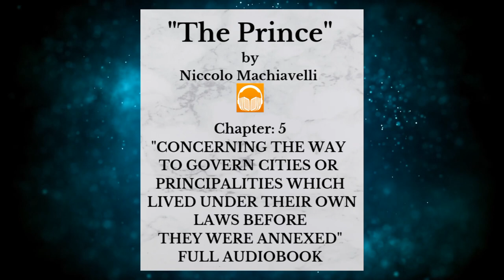The Prince by Niccolo Machiavelli | Chapter: 5 | Full Audiobook 🎧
The Prince by Niccolo Machiavelli

CREDIT:
Book: The Prince
Author: Niccolo Machiavelli
Originally Published: 1532
Narration: Andrew
Production: Great Audiobook

SUMMARY: "The Prince" by Niccolò Machiavelli is a seminal work on political philosophy and leadership. Written in the early 16th century, Machiavelli explores the nature of power and the methods by which rulers can acquire and maintain it. He argues that effective leadership often necessitates the use of cunning, manipulation, and even ruthlessness when necessary. Machiavelli's pragmatic approach to politics challenges traditional notions of morality, advocating for a realism that prioritizes stability and the preservation of authority. While controversial, "The Prince" remains influential for its insights into the dynamics of power and the strategies employed by leaders throughout history. It continues to provoke debate and serves as a cautionary reminder of the complexities inherent in governance.

COPYRIGHT: The Prince by Niccolo Machiavelli was Originally published in 1532 and according to copyright law, works published before 1923 are in the public domain in the United States. Since more than 100 years have passed since its initial publication, The Prince by Niccolo Machiavelli is indeed in the public domain. This means that it is no longer under copyright protection, and the public is free to use, reproduce, and distribute it without seeking permission from the author or paying any royalties.

Great Audiobook educational audiobook channel offers Public Domain Books and make them more accessible to individuals. Each book is accompanied by an overview in the description, original narration, and detailed edits. Our Audiobook channel is intended for providing Public Domain and Individual intrested In all genre, as well as for those seeking wisdom, personal transformation, and self-improvement.

CREATIVITY: Audio Recording, Adding Intro, Outro and Non-copyrighted Music distinguishes our work and is justified as our creation.